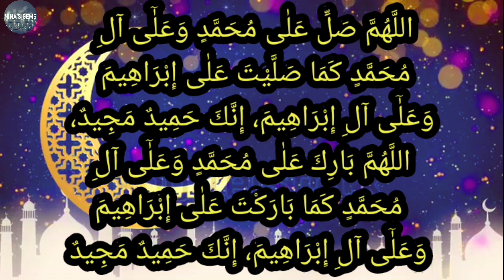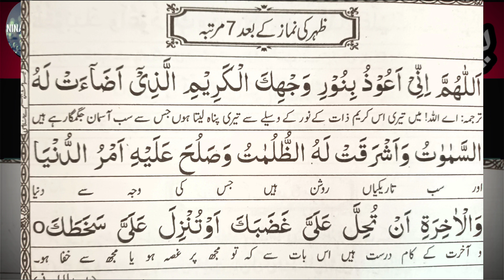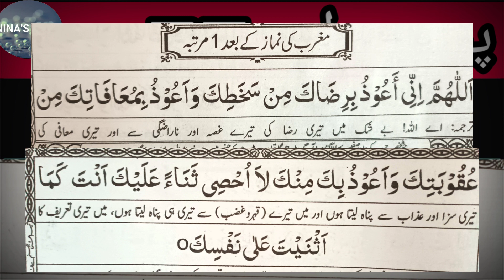Ramzan ke 25th roza ka wazifa | رمضان کے پچیسویں روزے کا وظیفہ | Taaq raat wazifa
Ramzan ke 25 roze ka khas aur lajwab wazifa hur mushkil door honay ka wazifa
Taaq raat ka wazifa